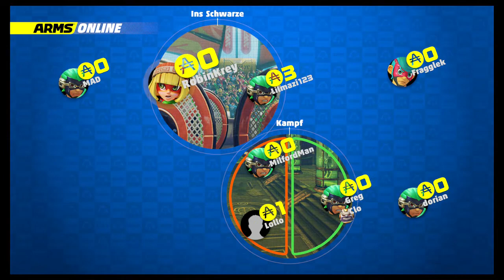ARMS GLOBAL TESTPUNCH Part #3: Kurzes Vergnügen mit Twintelle !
Lets Play ARMS GLOBAL TESTPUNSH
[Nintendo Switch]

ARMS bringt Boxen auf ein ganz neues Level! Der besondere Twist: Die Charaktere haben ausfahrbare Arme mit verschiedenen Waffen. Hier ist Strategie gefragt und es ist die Aufgabe des Spielers Schlag-, Verteidigungs- und Ausweichmanöver geschickt zu kombinieren. Gemeinsam mit Freunden kann man spaßige Mehrspieler-Kämpfe austragen. Das ganze kombiniert mit einer Intuitive Bewegungs- oder nach Wahl auch klassische Tastensteuerung macht diese völlig neue Nintendo IP zum ultimativen Boxring-Erlebnis exklusiv auf Nintendo Switch.
Spiel
Arms - 2017 (YouTube Gaming)